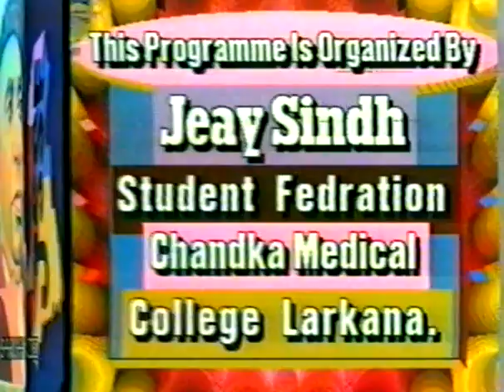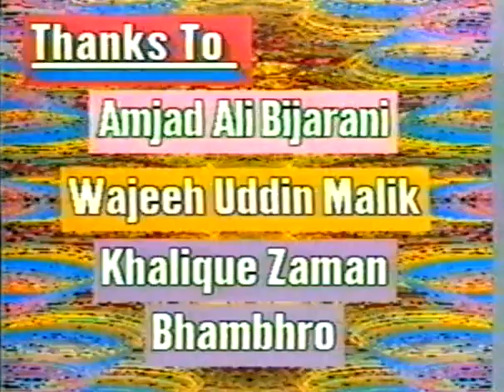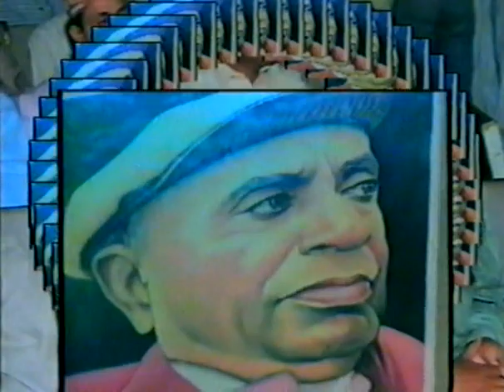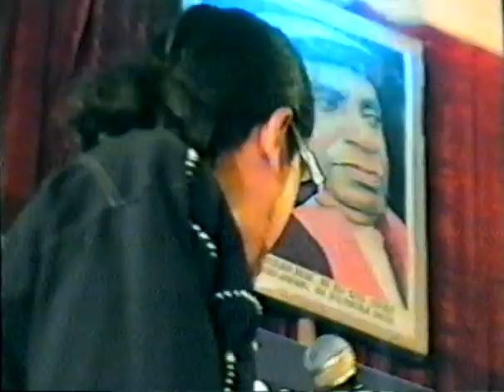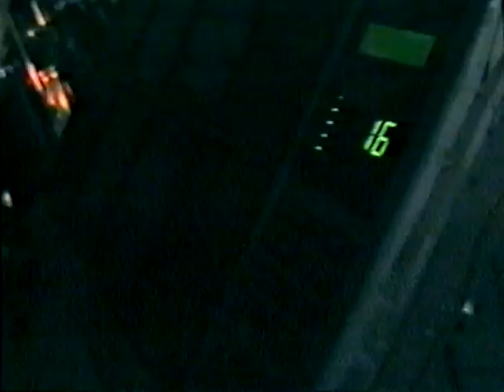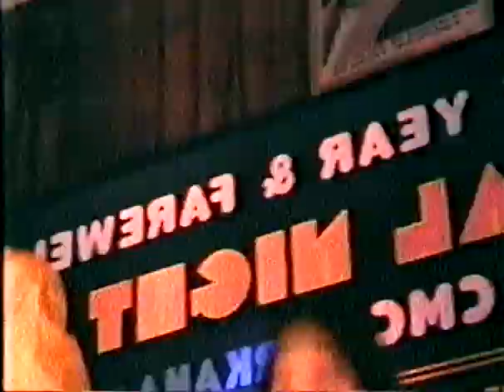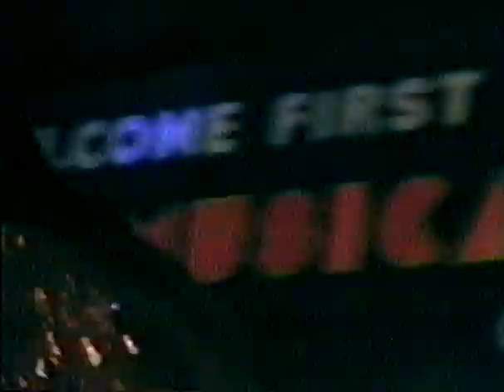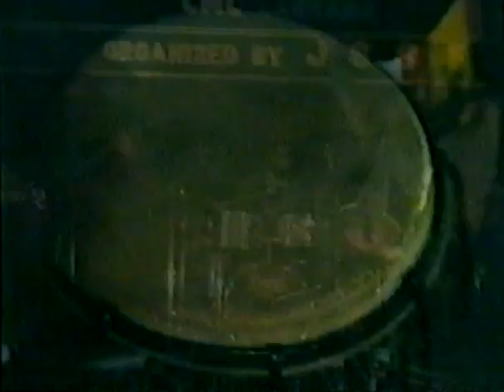Musical Night at Chandka Medical College 2000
a Musical Night at Chandka Medical College,

00:00 intro
05:08 Speeches
8:07 Songs
1:20:56 Comedy
1:40:54 Saleem Javed
2:33:44 Dance
2:50:00 Naeem Abbas Rufi

Students of Batch 25.

Singers: Saleem Javed, Naeem Abbas Rufi, Riaz Soomro,
Comedian, Parvez Siddiqui, and others
Dancers